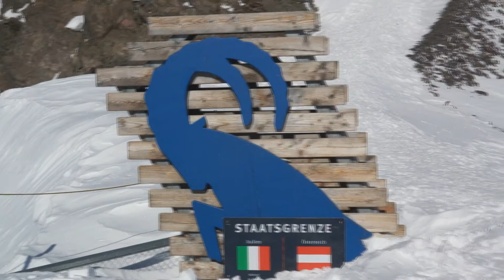Nauders zima 2016